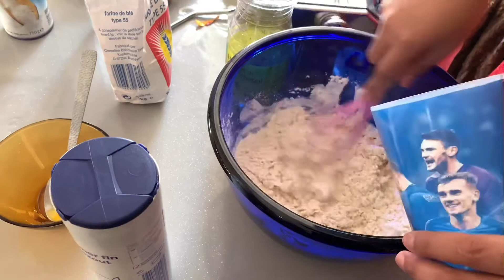Madagascar samousa mazotoa